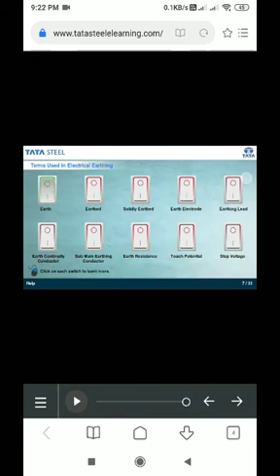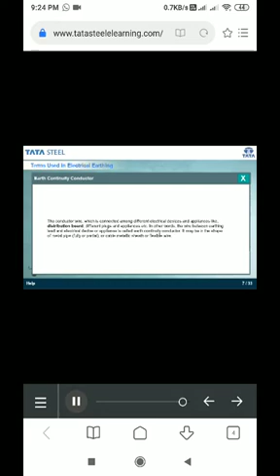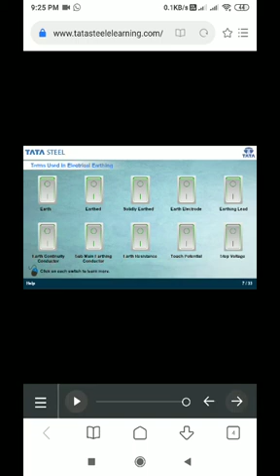Terms Used in Electrical Earthing.... Earthing Part-2